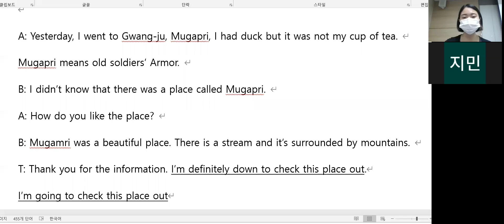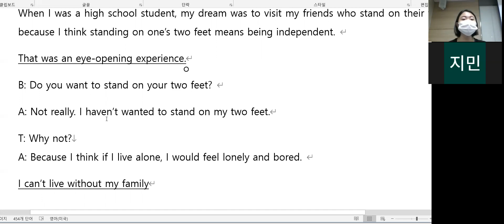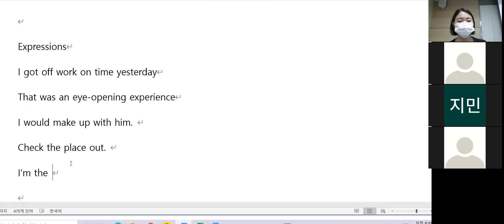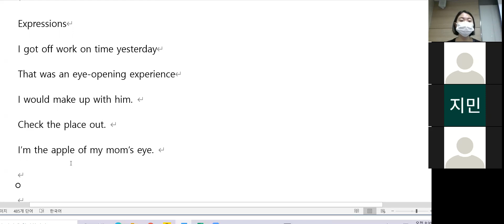6.17 class review 오전7시40분